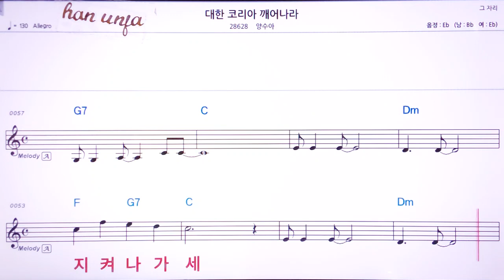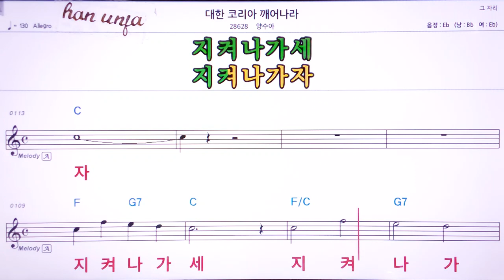💖대한 코리아/ 양수아👍Karaoke With Sheet Music/MR,노래방, 악보, 코드,